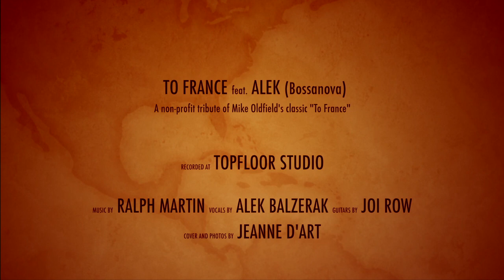To France feat. Alek (Bossanova version)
Non-profit tribute of Mike Oldfield's classic "To France"
Original song by Mike Oldfield
Vocals by Alek Balzerak
Guitars by Joi Row
Cover and photos by Jeanne D'ART